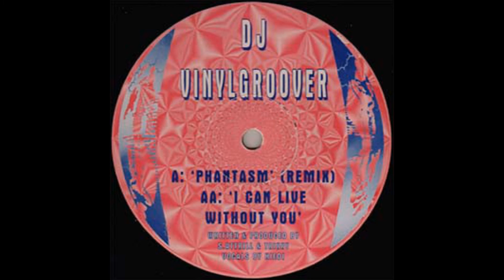DJ Vinylgroover - I Can Live Without You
Label:
Hectic Records ‎– HECT 016
Format:
Vinyl, 12"
Country:
UK
Released:
1996
Genre:
Electronic
Style:
Happy Hardcore